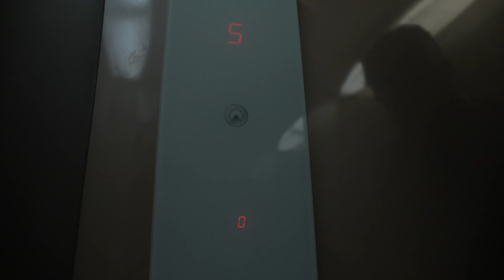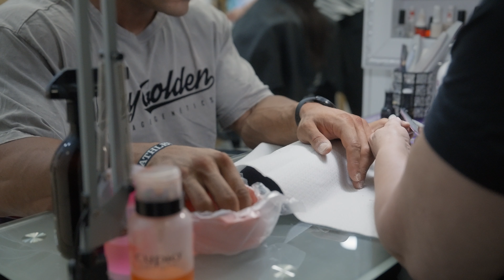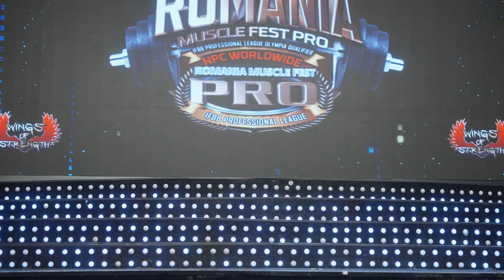OVERWINNING in Roemenië! - Olympia Kwalificatie Binnen ⭕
De dag van de wedstrijd.. wat een avontuur! We hebben de prijs binnengehaald en zijn gekwalificeerd voor de 2024 Mr. Olympia. Ervaar het met me en natuurlijk bedankt voor de support!

(ik ontwerp alles zelf.)